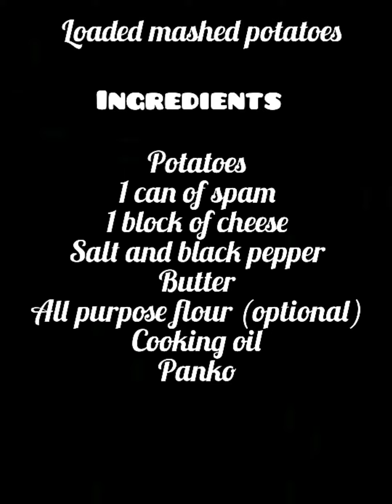Deep Fried Loaded Potato 🥔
When lots of left over mashed potatoes or old potatoes try this recipe. Good snack 😋 😋😍.